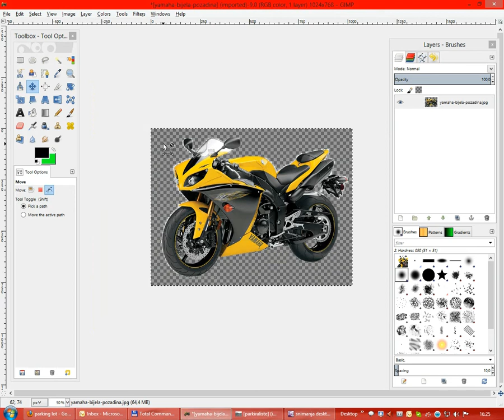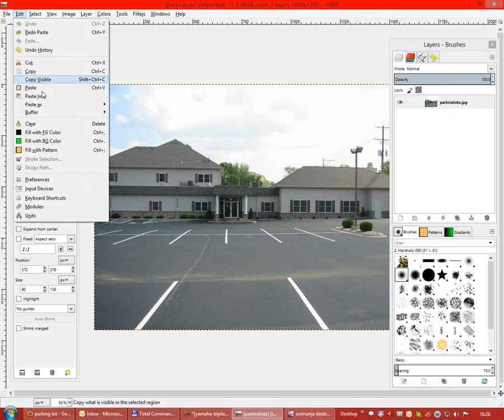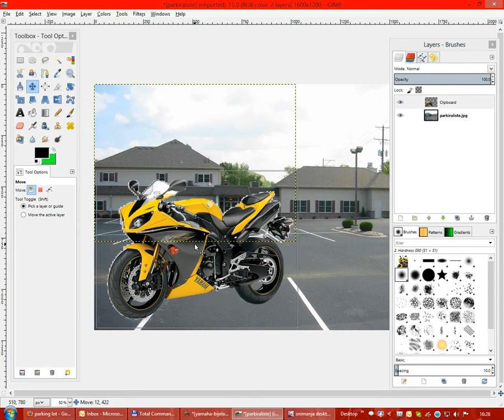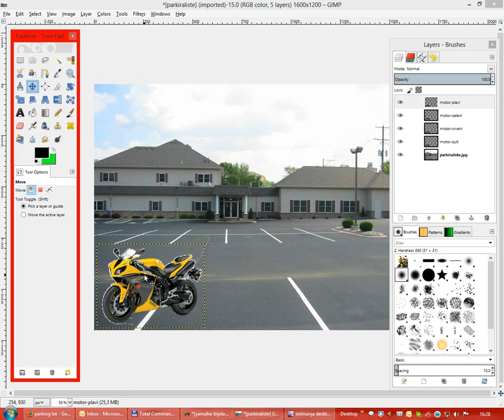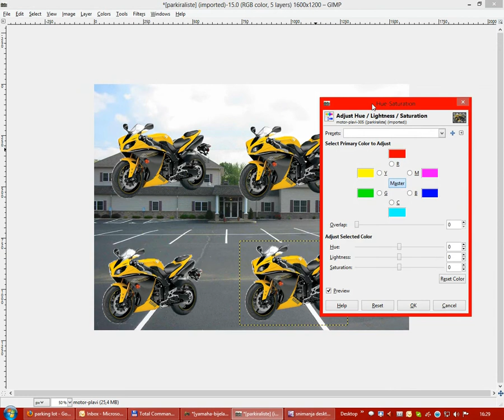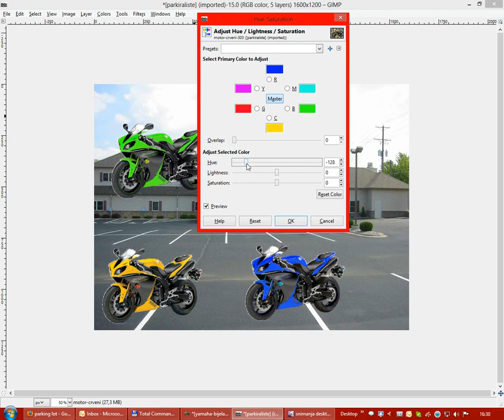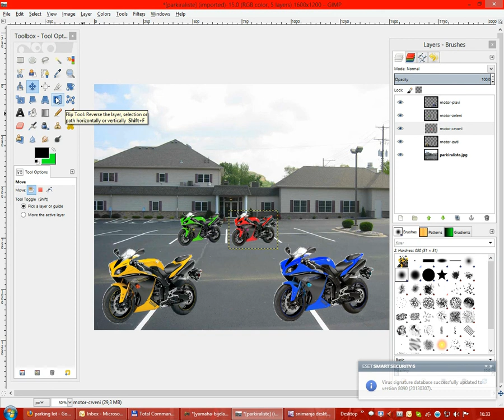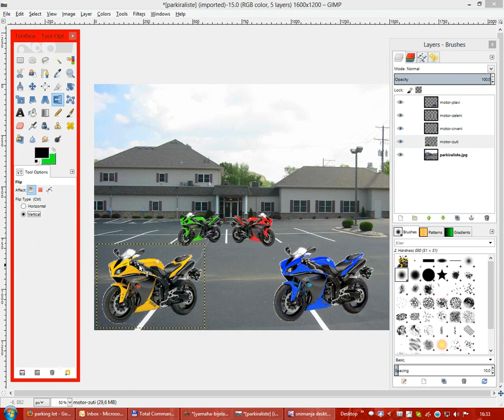03. GIMP - Slojevi, boje, zrcaljenje slike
l3a life long learning akademija GIMP webinar